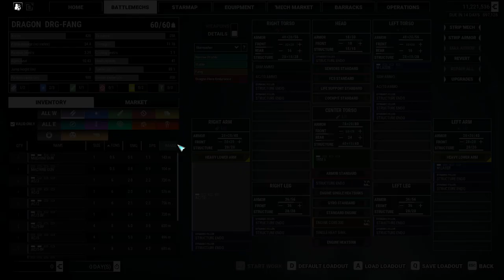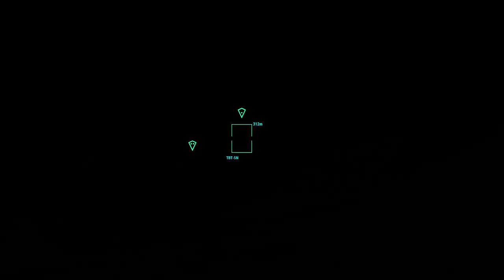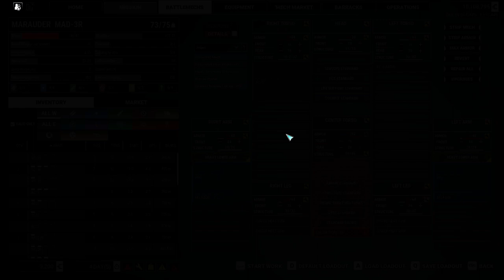Breakin' more stompy boyz ta get stompier